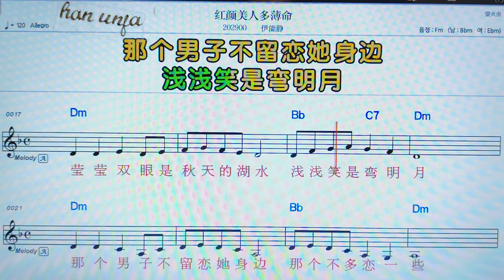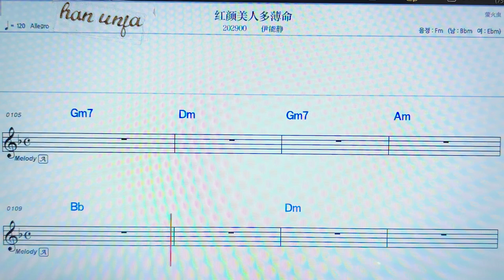호이앤메이런둬부어밍/ 이넝찡 👍MR,노래방, 악보, 코드,Karaoke With Sheet Music